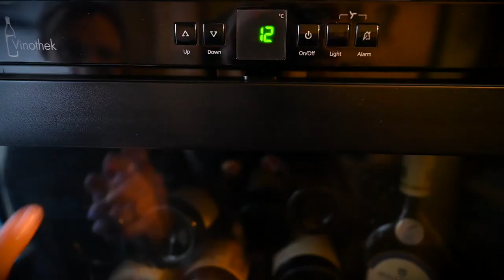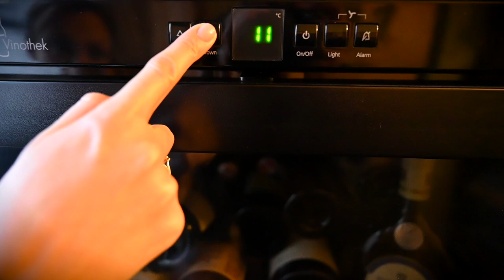5 Great Age-Worthy WHITE WINES (For Your Wine Cellar)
In this video I talk about 5 great age-worthy white wines that you can stack your cellar or wine fridge with. Although some might associate aging more with red wines, there are great white wines made across the globe, for which 10 years in the cellar is nothing.

0:00 Introduction
1:26 Gruner Veltliner from Wachau
2:46 Vouvray from Loire Valley
4:09 Riesling from Mosel Valley
5:30 Semillon from Hunter Valley
6:42 White Rioja